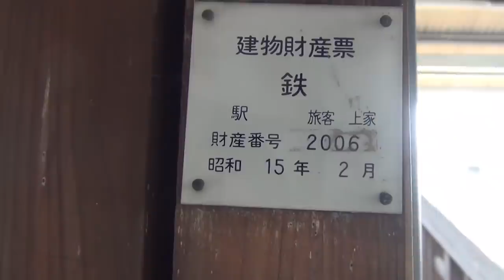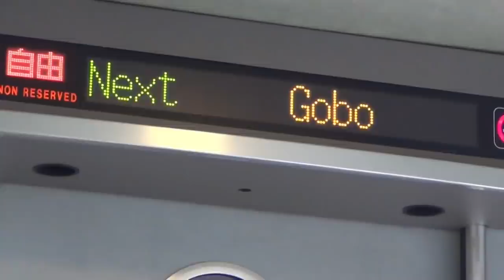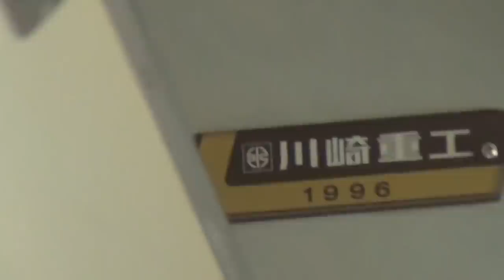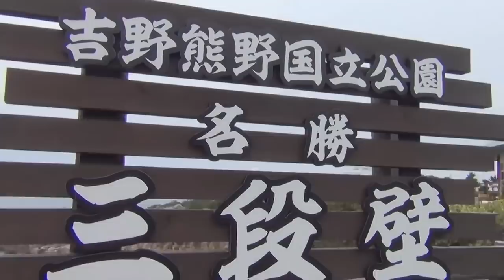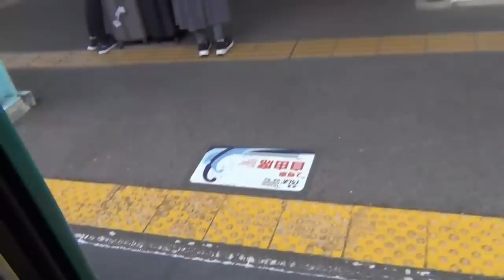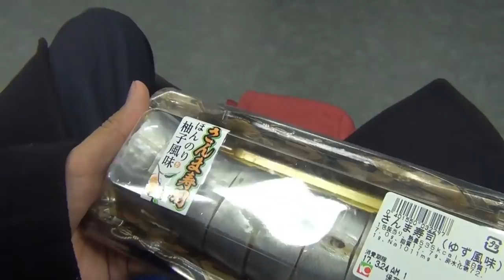(8)紀伊半島１周！ 奈良＆和歌山の旅 NEW最長往復切符の旅 総集編《奈良駅→高茶屋駅》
２０１７年３月２２日ー２３日